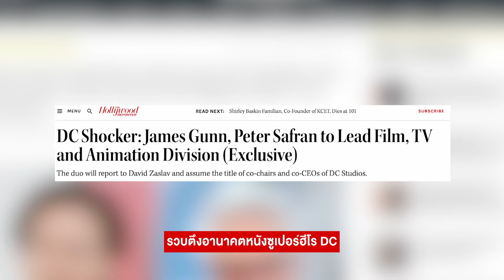สปอยหนัง รีวิวหนังน่าดู l รายการ Celluloid 2023 [EP.8]